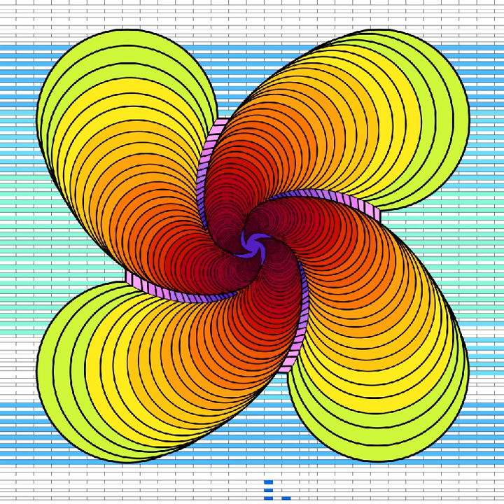Colorful Pattern Geometric Shape Zen Color by Number App